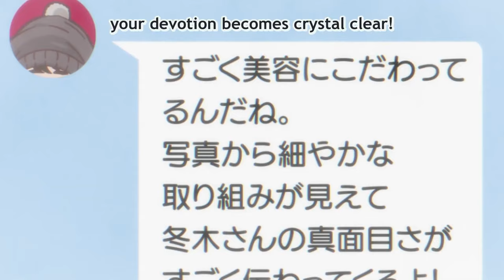Fuyuki teases Tsubasa with selfies - Hokkaido Gals Are Super Adorable!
Anime: Hokkaido Gals Are Super Adorable! Ep 4